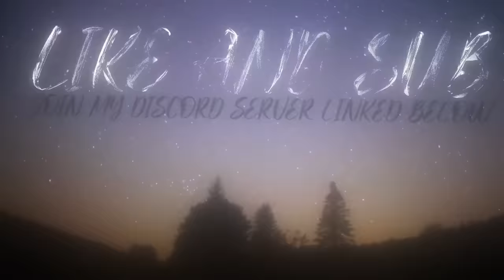The TRIPLE KATANAS Is The BEST WEAPON NOW.. | Roblox Combat Warriors